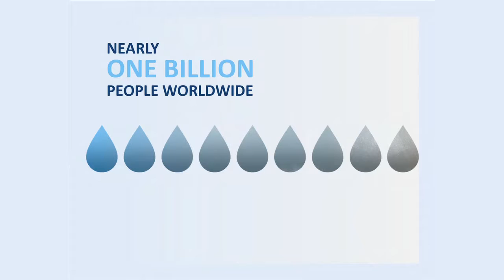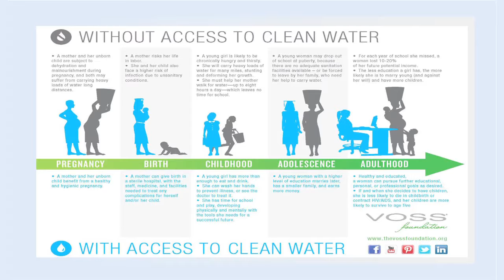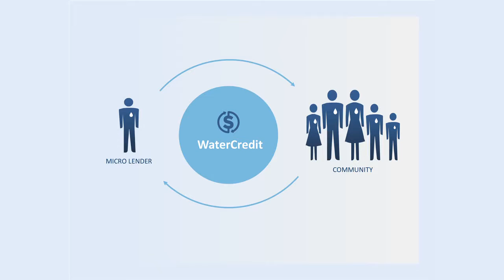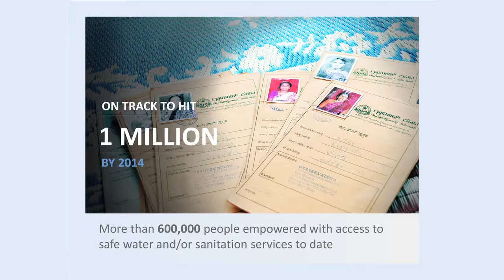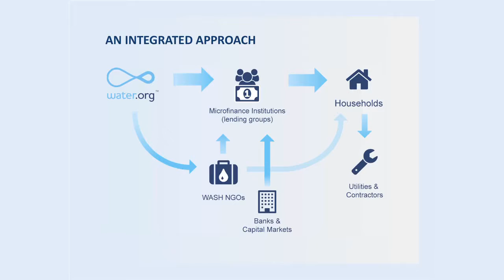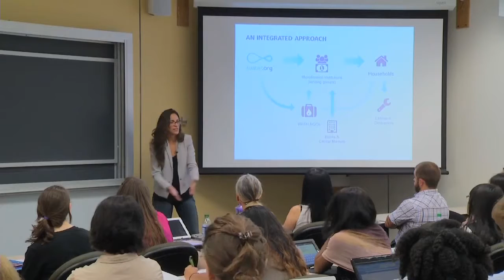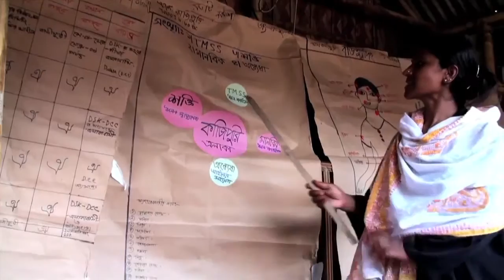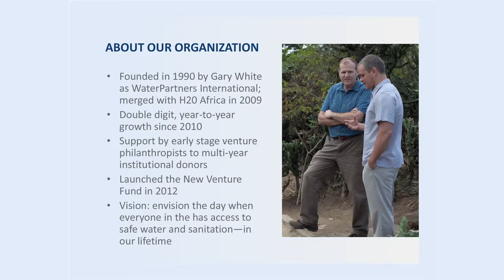Social Entrepreneurship "Scaling innovative solutions to the global water crisis" Chevenee Reavis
What are the biggest issues facing water today and tomorrow? What are the most innovative solutions?

Social Entrepreneurship: Scaling innovative solutions to the global water and sanitation crisis. via GMUTelevision

Chevenee Reavis came to Water.org in 2010 to accelerate the impact of the organization and solutions in the water and sanitation sector through new types of collaboration and innovation.
 In her role she leads Water.org's global advocacy efforts and New Venture Initiative, an internal incubator designed to foster a supportive culture of innovation within the organization and realize new opportunities that enable Water.org to achieve its vision of universal access to safe water and basic sanitation.

 The fund enables Water.org to invest in innovation capacity; surface and pilot new models to the point where they would be ready for greater scaling; expand existing initiatives into new geographies and through new channels; and convene new partnerships. In directing Water.org's global advocacy efforts, Water.org's public affairs team focuses on connecting the organization's direct impact with its mission to catalyze new forms of participation in solving the global water and sanitation crisis.